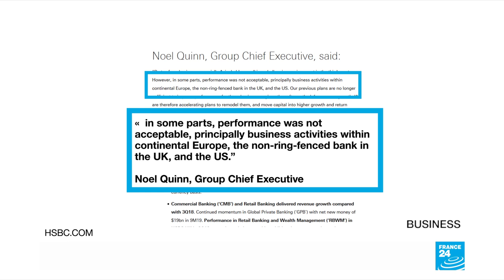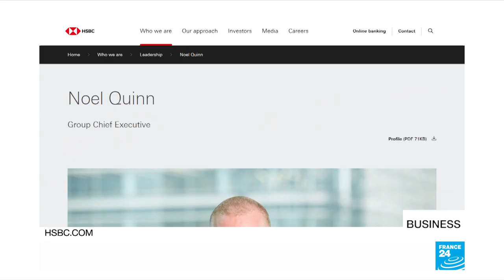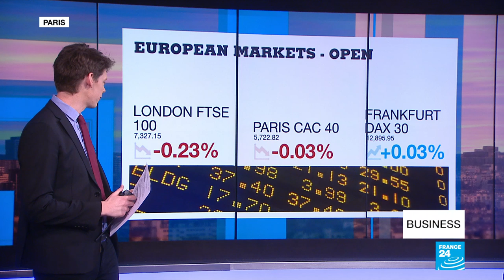HSBC profits slump, fuelled by weak performance in Europe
HSBC reports an 18 percent drop in quarterly pre-tax profits, likely to further uncertainty at Europe's largest lender. Also, luxury giant LVMH makes an offer to purchase US jeweller Tiffany. And strike woes continue at France's state rail company.